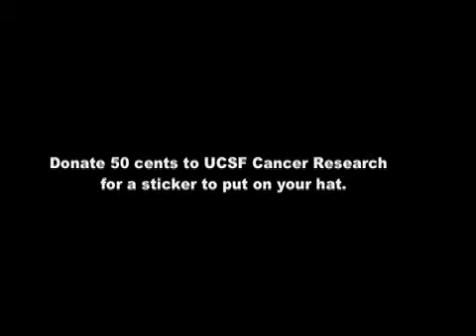Dog In Hats 2: Hats On Day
Three years later, we re-did the Dog in Hats video to advertise a school benefit for UCSF cancer research.

Fun With A DIGITAL CAMERA Productions 2005